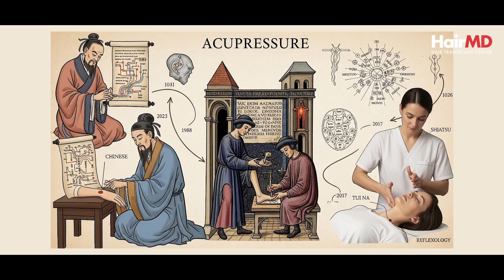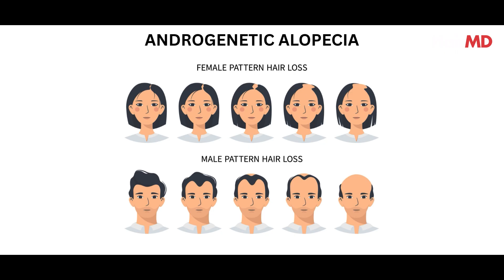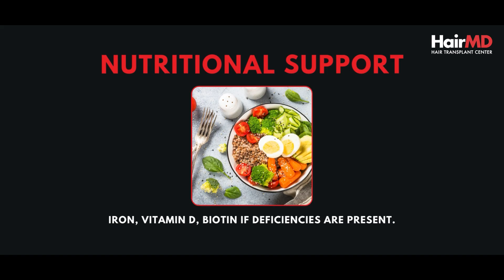Scalp Massage Acupressure & for Hair Growth: Myth or Science? Explained by a Dermatologist | HairMD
Hi, I’m Dr Dipti Thorat, your consultant dermatologist from Clear Skin & HairMD Clinic. In this video, we break down the truth behind popular hair regrowth claims. Many people suggest scalp massage or acupressure can stimulate nerves and increase blood flow to regrow hair, but does it really work?
Curious about more hair care treatments or struggling with hair loss? 🤔 Drop your questions in the comments 💬, and we’ll make sure to answer them in our upcoming videos! 🎥✨

The Video Flow:
0:00 Introduction
0:30 Acupressure and Hair Growth Claims
0:50 The Real Science: Causes of Hair Loss
1:20 Why Acupressure Doesn’t Work: Dermatologist View
1:50 Scientifically Proven Hair Loss Treatments
1:55 Minoxidil: How It Works
2:05 Finasteride: For Male Pattern Baldness
2:12 Nutrition and Hair Health
2:20 PRP Therapy Explained
2:35 Hair Transplantation: Advanced Solution
2:40 Scalp Massage: Relaxation versus Regrowth
3:05 Conclusion

Here’s the thing. Hair loss is often caused by genetics, hormonal changes like androgenetic alopecia, nutritional deficiencies, stress, and lifestyle factors. While acupressure or scalp massage may temporarily improve blood circulation and provide relaxation, they cannot reverse the underlying causes of hair loss. Dermatology research consistently shows no significant or lasting hair regrowth from acupressure alone.

Scientifically Proven Hair Loss Treatments:

1 Minoxidil – A topical solution that increases blood flow to hair follicles and prolongs the growth cycle.
2 Finasteride – Primarily for men, it blocks DHT, a key hormone behind male pattern baldness.
3 Nutrition – Iron, Vitamin D3, B12, and other nutrient deficiencies can worsen hair loss. A balanced diet supports healthy hair growth.
4 PRP Therapy – Your own platelet rich plasma stimulates weaker hair follicles for improved growth.
5 Hair Transplantation – A permanent solution for permanently damaged follicles. Understanding the procedure helps you make informed decisions.

Scalp massage and acupressure might feel relaxing and slightly improve circulation, but they are not permanent solutions. Don’t waste time on unproven myths. Choose treatments backed by science.

2. Hair Loss से बचने के 5 तरीके! | 5 Doctor-Approved Secrets to Stop Hair Loss! | HairMD Clinic, Pune

3. Hair Oiling in Summer: How Often Should You Oil Your Hair in Humid Weather? | HairMD, Pune

4. Hair Growth के लिए Minoxidil कैसे Use करें? | Correct Way to Apply for Best Results! | HairMD Clinic

5. जानिए क्या होता है Alopecia Areata! | Sudden Bald Patches on Scalp: Causes and Cure! | HairMD Clinic
HairMD stands as Pune’s premier chain of Hair Loss & Hair Transplant Clinics, dedicated to delivering scientifically proven, advanced treatments for hair fall. Led by Dr. Dhananjay Chavan, MBBS, DDV, and supported by esteemed specialists Dr. Sachin Pawar, Dr. Dhanraj Chavan, and Dr. Dhruv Chavan, we have been leading the field of hair restoration for over 35 years.